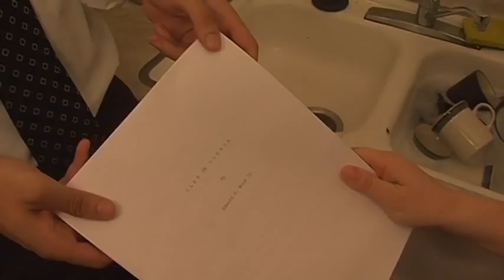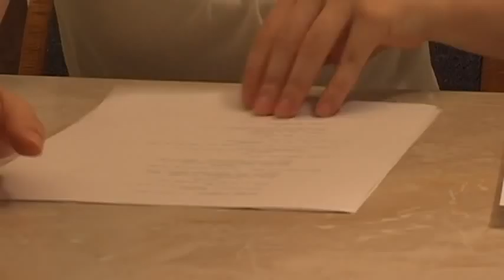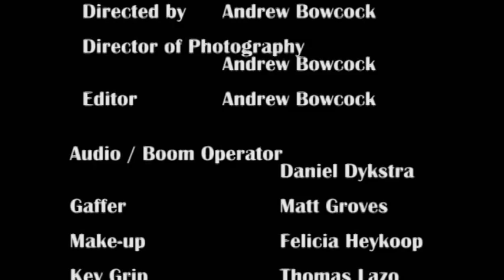Ed Wood scene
A re-done scene from the film Ed Wood I did for a directing project - directed by Andrew Bowcock, starring Jonathan Burrello and Morgan Woodman.